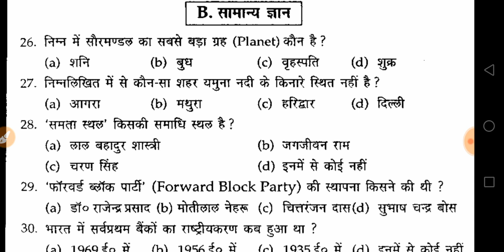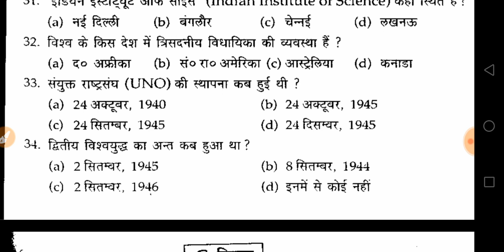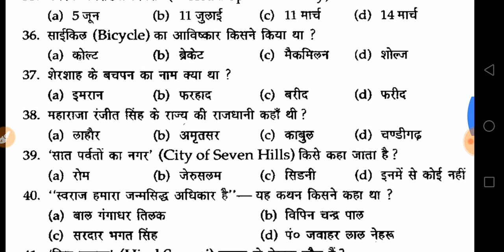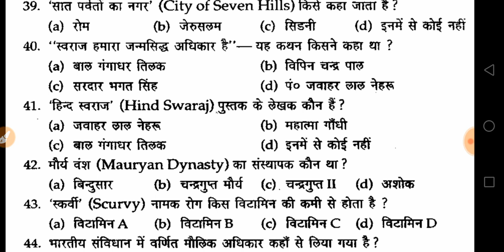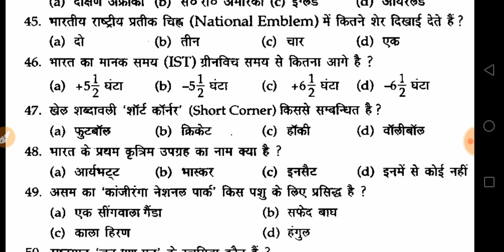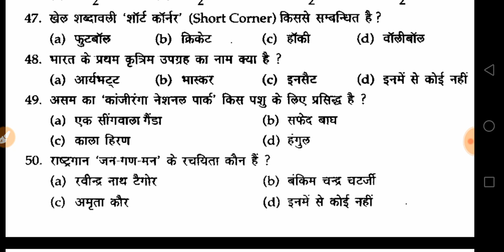Indian navy practice set 8(Gk) by Banty Chaudhary